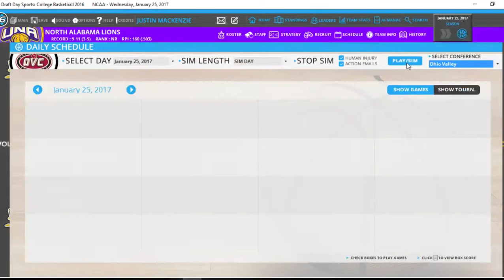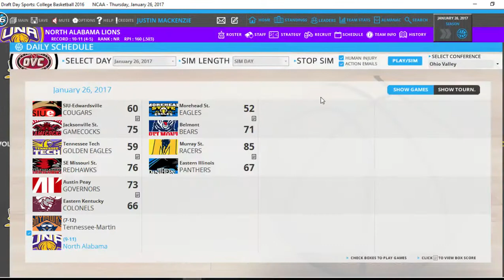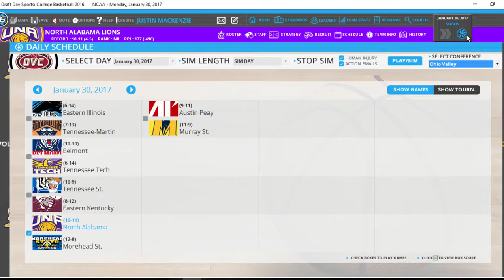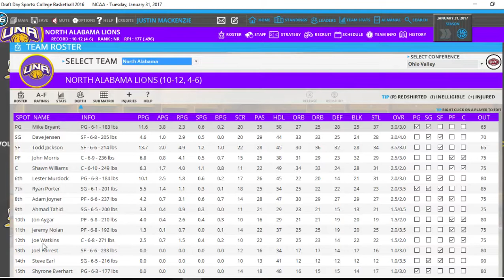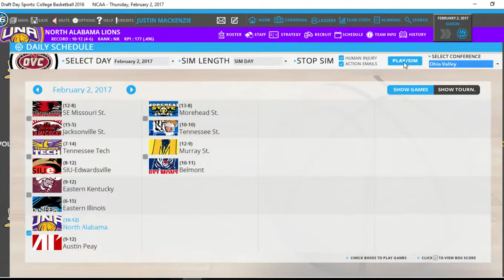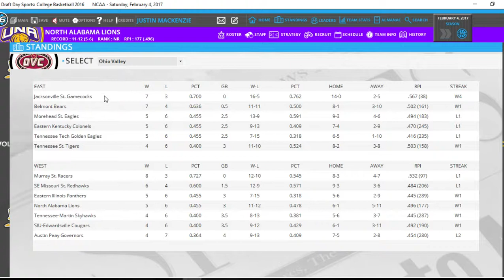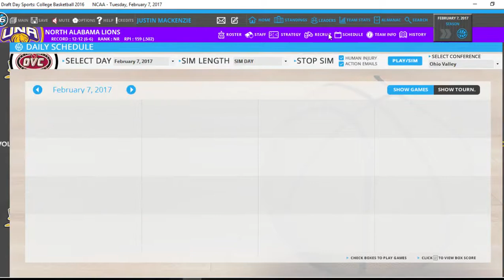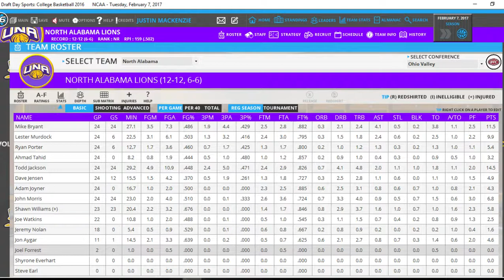DRAFT DAY SPORTS COLLEGE BASKETBALL EPISODE 8! LATE SEASON PUSH! UNA LET'S PLAY!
Welcome to Episode 8! Join me as push 4 of the last 8 games of the season for the North Alabama Lions!